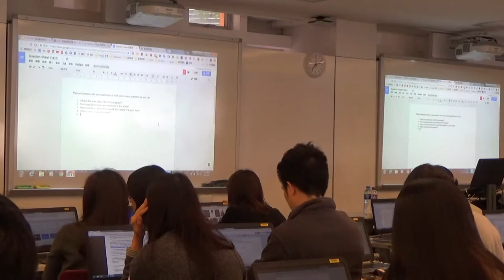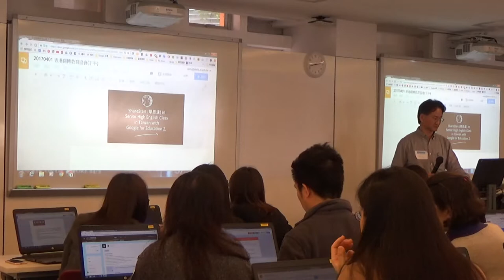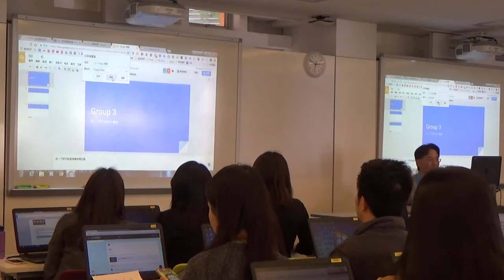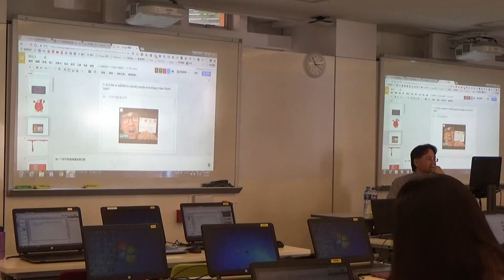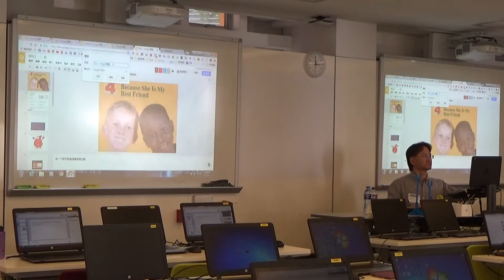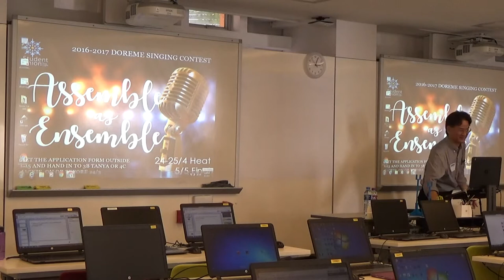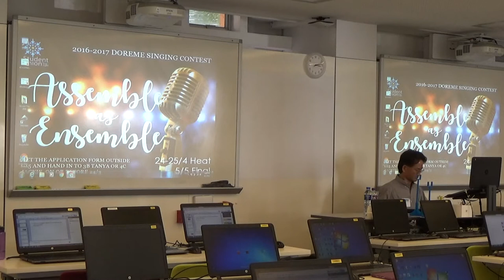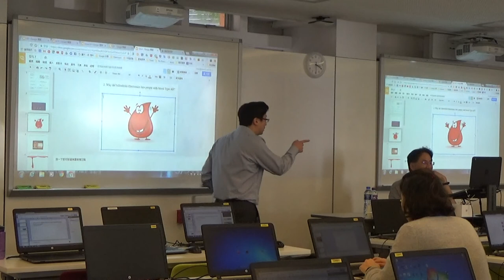鄭博仁老師 - Google Classroom 應用 (Part 2 of 4)